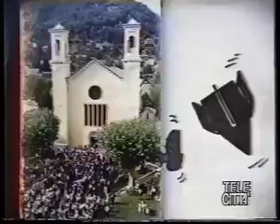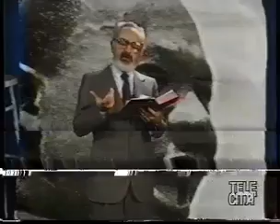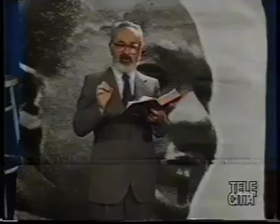GIORGIO ANSALDO - STORIA VALDESE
UN PROGRAMMA CHE HO PRESENTATO IN TELEVISIONE SULLA STORIA VALDESE